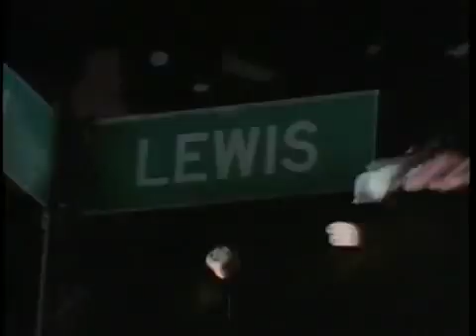Warren G Regulate ft Nate Dogg